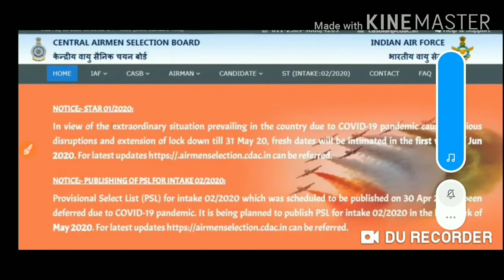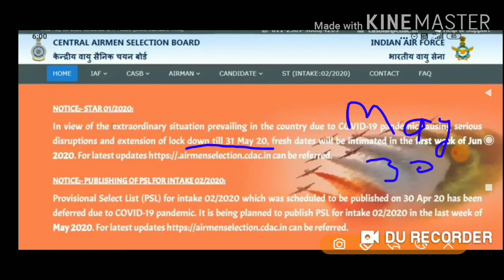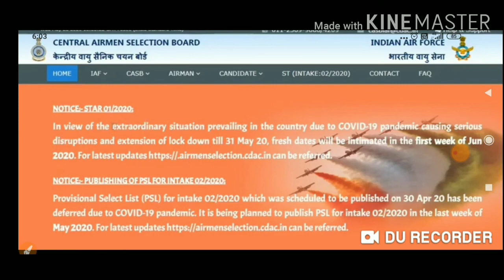Airforce X & Y Group के candidate का Exam जल्द ही होने वाला है।। और PSL list भी जल्द ही जारी होगी ।